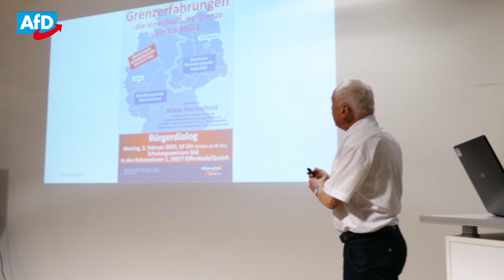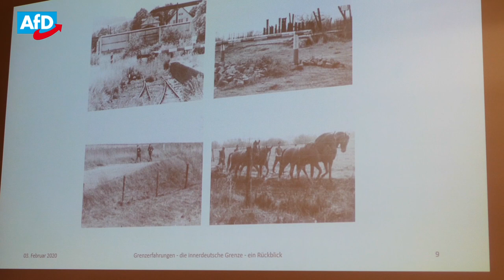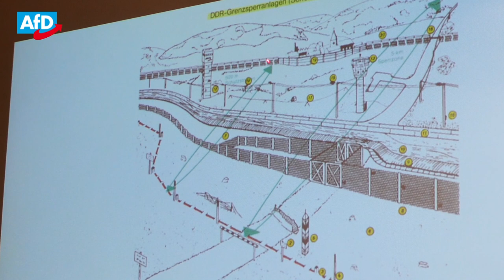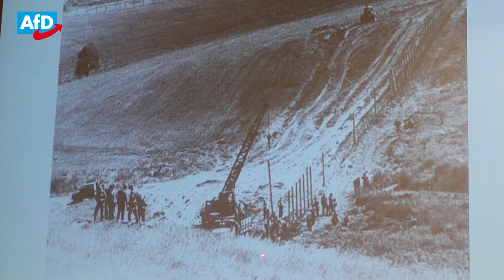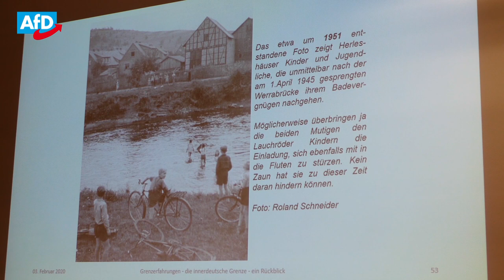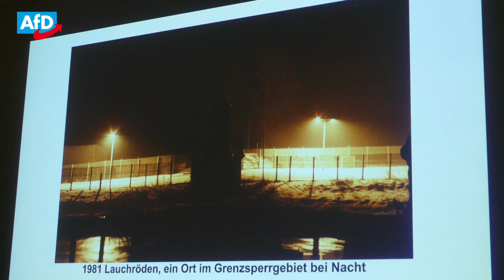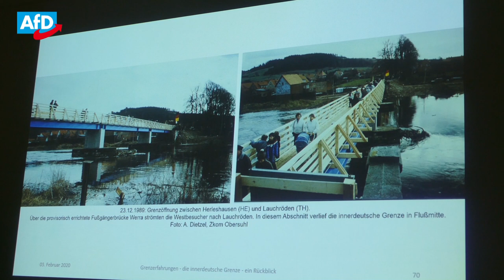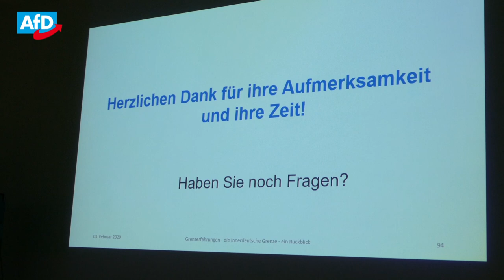Die innerdeutsche Grenze - ein Rückblick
Der Bundespolizist Klaus Hochscheid brachte den interessierten Bürgern “bildlich” nahe, wie einzelne Grenzabschnitte kurz nach der Teilung Deutschlands aussahen und sich dann ab den 1960er Jahren zunehmend “professionalisierten”, um eine Flucht aus der damaligen DDR zu verhindern. Er beschrieb dabei die Entwicklung bis zur strategischen und technischen Vollendung in den 1980er Jahren, bis die Grenze am 9. November 1989 aufging.

Auch die Infrastruktur war ein Thema, von plötzlich abgesperrten Straßenzügen bei der Grenzerrichtung in den 1950er Jahren bis zur Aufhebung ab dem Frühjahr 1990 und der Schaffung neuer (alter) Anbindungen an die “neuen Bundesländer”.